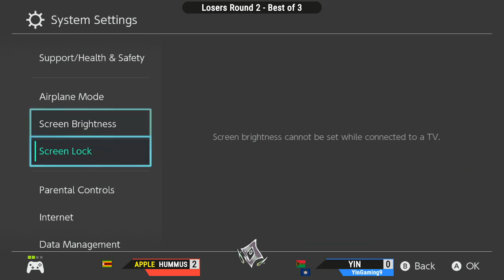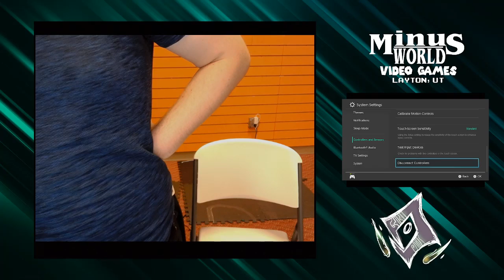Twilight 6/24/22 FT Ishimi, Fleepy, IMtendo & More